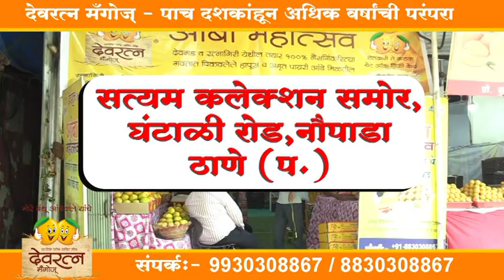पुण्यश्लोक अहिल्यादेवी होळकर यांच्या स्मारकास पुष्पहार अर्पण